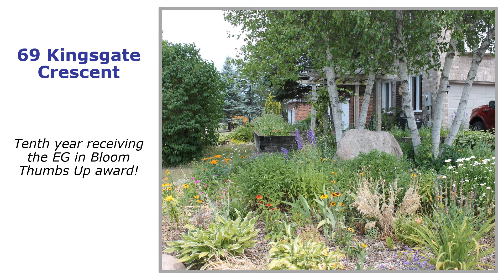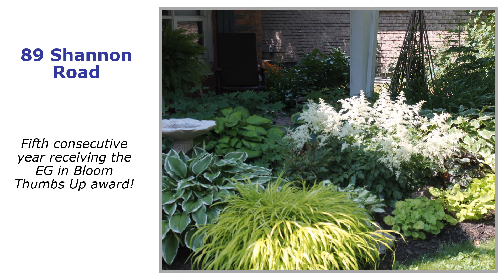EG Thumbs up contest : Mount Albert (Summer 2020)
EG in Bloom 2020 is a friendly contest where judges look at the front gardens of East Gwillimbury residents. The winners receive a stake they can decide to install in their garden and a mention in our local magazine the Bulletin.